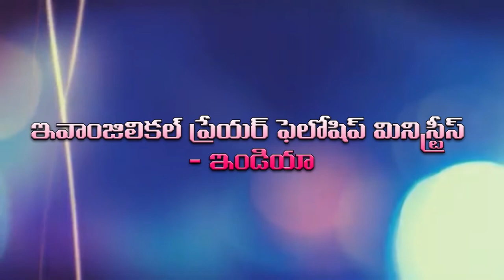EPF 9 10 2019 Women Convention Part 5